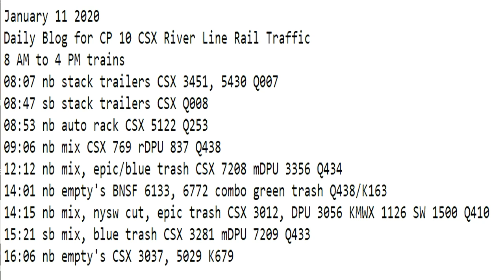January 11 2020 Trains 8 AM to 4 PM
8 AM to 4 PM trains
08:07 nb stack trailers CSX 3451, 5430 Q007
08:47 sb stack trailers CSX Q008
08:53 nb auto rack CSX 5122 Q253
09:06 nb mix CSX 769 rDPU 837 Q438
12:12 nb mix, epic/blue trash CSX 7208 mDPU 3356 Q434
14:01 nb empty's BNSF 6133, 6772 combo green trash Q438/K163
14:15 nb mix, nysw cut, epic trash CSX 3012, DPU 3056 KMWX 1126 SW 1500 Q410
15:21 sb mix, blue trash CSX 3281 mDPU 7209 Q433
16:06 nb empty's CSX 3037, 5029 K679